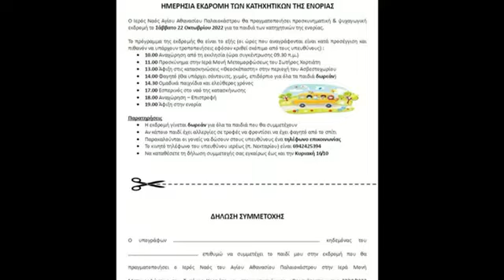ΕΚΔΡΟΜΗ ΚΑΤΗΧΗΤΙΚΟΥ 22-10-2022